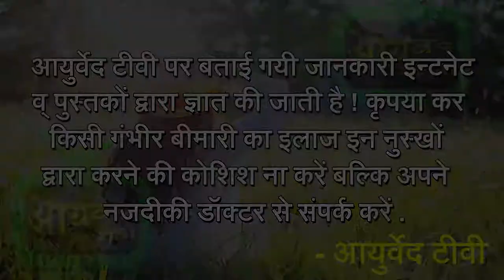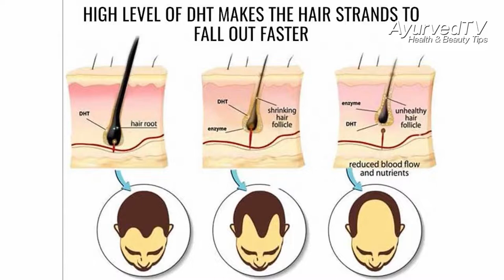बाल झड़ते हैं और इसे नहीं देखा तो हमेशा पछताओगे! How to Control Hairfall (Complete Treatment)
(Weight Gainer/वज़न बढ़ाने के लिए )
Exercise से 1 घंटे पहले 1 Scoop दूध या Normal पानी के साथ लें (चाहें तो केला भी मिला सकते हैं)
Serious Mass Gainer/Weight Gainer

बिना किसी स्वाद वाला Unflavoured Mass Gainer

(बॉडी बनाने के लिए Protein Supplements/Powders)
Whey Protein for muscle building

Optimum nutrition whey protein

RAW whey protein for muscle building

(इनका इस्तेमाल आप कर सकते हैं/Recommended)
Pure & Real Shilajeet for better health

Blood Purifier for glowing & natural skin

Ashwagandha for height and healthy weight (Use this with milk)

Fitness Tracker

(एक्सरसाइज के लिए Equipment)
Full home workout set

Dumbells Full Set

Yoga mat

Hand Grip Strengthener

My Camera

Best Budget Mic For PC

Best & Cheap Collar Mic

Tripod For My Camera

(My Editing/Gaming PC Specs)

Graphics Card

Power Supply